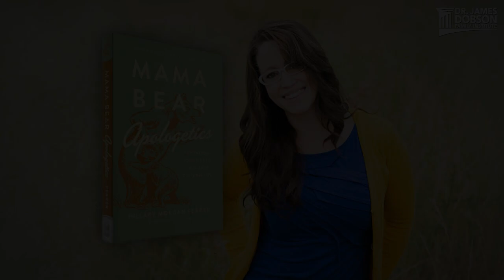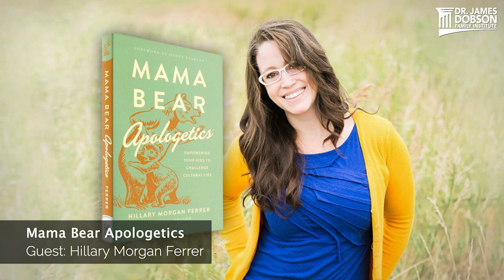Mama Bear Apologetics with Guest Hillary Morgan Ferrer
According to research, 59 percent of all high school graduates leave the church. The statistic begs the question, “How can we help our children cultivate a faith of their own, and develop a personal relationship with the Lord?” On today’s edition of Family Talk, Dr. Tim Clinton and his guest, Hillary Morgan Ferrer, discuss her book, "Mama Bear Apologetics: Empowering Your Kids to Challenge Cultural Lies." The world’s most potent lies are wrapped in partial truths. Hillary stresses the importance of teaching kids to think biblically. She believes this is crucial and empowers parents with the “ROAR” method in identifying and analyzing truth from fiction. Recognize the message. Offer discernment. Argue for a healthier approach. And finally, reinforce these ideas through discussion.

About Today's Guest: Hillary Morgan Ferrer
Hillary Morgan Ferrer is the founder and CEO of Mama Bear Apologetics. She is also chief author and editor of the best-selling "Mama Bear Apologetics: Empowering Your Kids to Challenge Cultural Lies," and "Mama Bear Apologetics Guide to Sexuality: Empowering Your Kids to Understand and Live Out God’s Design." Hillary has a master’s degree in biology from Clemson University, and is currently working on a master’s degree in apologetics from Biola University. She loves helping moms to discern truth from lies in science and culture, and she also specializes in understanding the root causes of doubt. Hillary and her husband, John, have been married for 15 years, and minister together as an apologetics team.

Related Resources:
"Mama Bear Apologetics: Empowering Your Kids to Challenge Cultural Lies" book by Hillary Morgan Ferrer